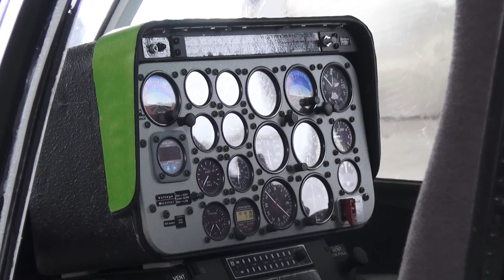R/C SERIE 4x BELL 206 JETRANGER SCALE TURBINE AND ELECTRIC XXXXL MODEL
Swiss Heli Challenge Switzerland biggest Outdoor R/C Scale and 3D Model Helicopter-Event.
4x different R/C Bell 206 JetRanger Flight Video RC Turbine and Electric Scale Model, enjoy the RC Bell206-Serie mixed @RCHeliJet.